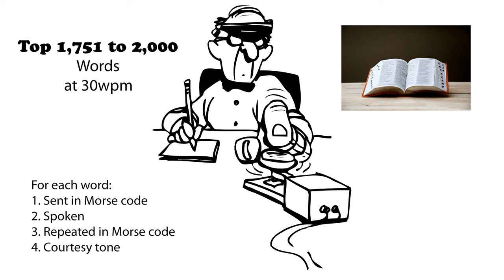Top 1,751 to 2,000 Words 30wpm